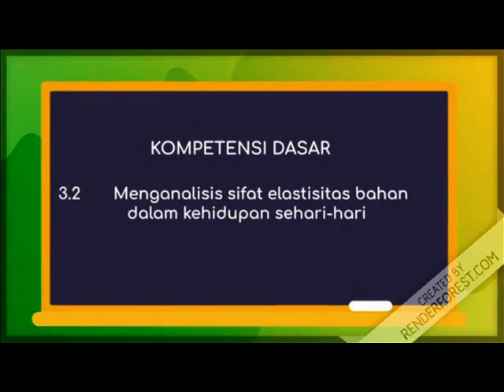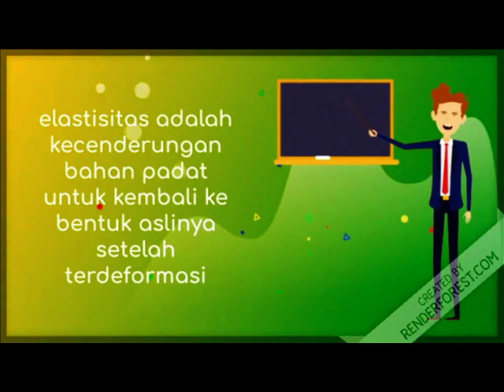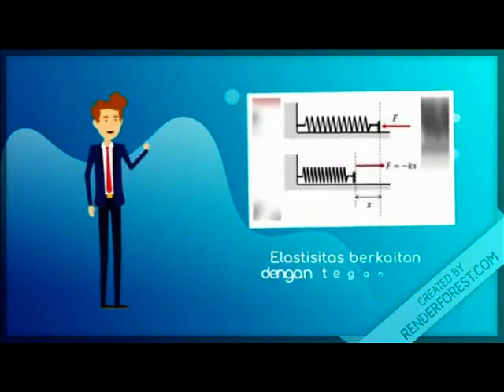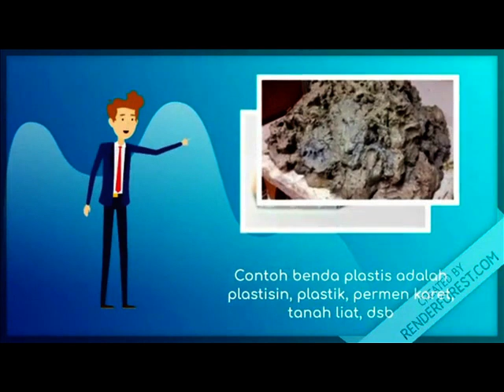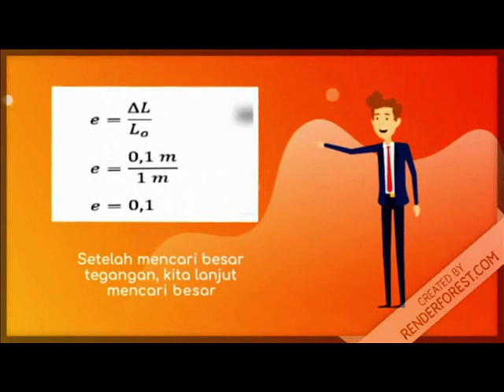Kelas XI- Fisika-Pertemuan 1- Arie Izandra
materi pembelajaran fisika pertemuan 1 kelas XI ttg elastisitas